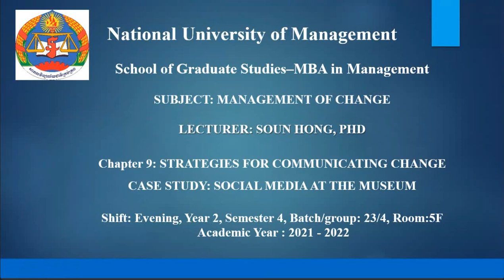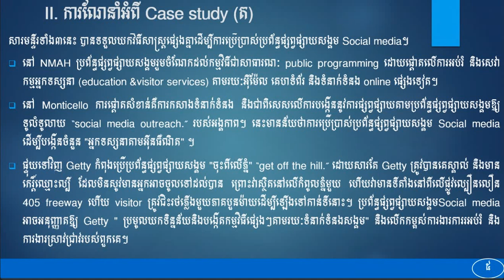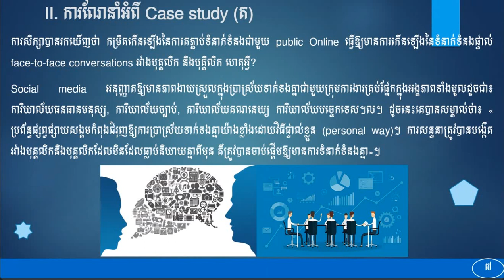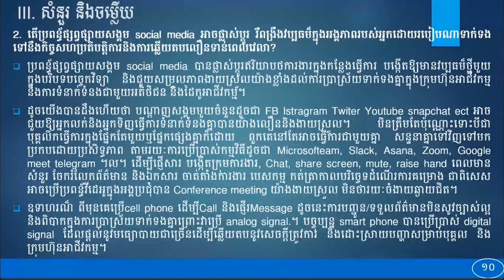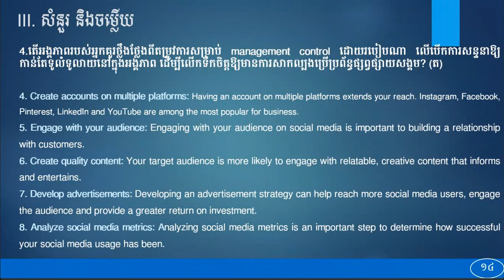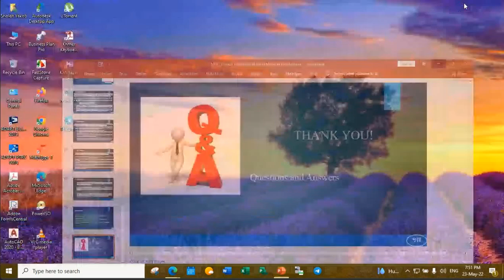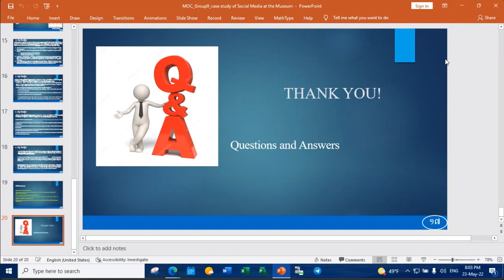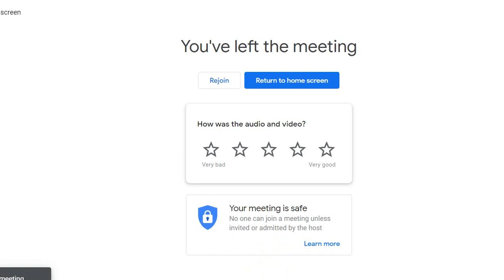MOC, 23 05 2022